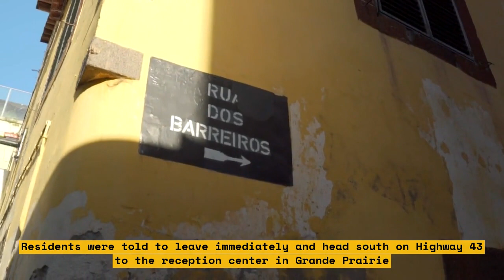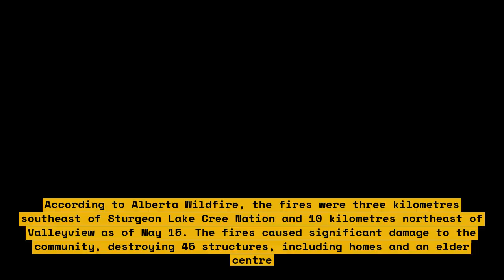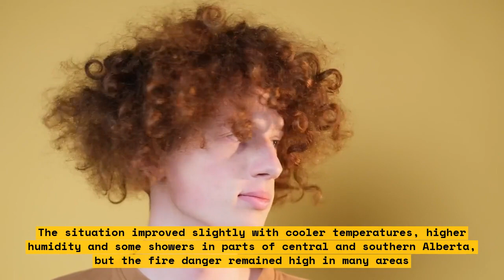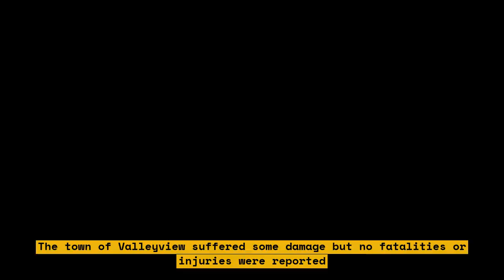Alberta Wildfires: Town of Valleyview Forced to Evacuate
The wildfire burning north and west of Valleyview is impacting residents of the town. An evacuation order was issued for the Town of Valleyview, the northern Alberta home to about 2,000 people, at 1:30 p.m. on Monday, May 15. Everyone in the town must evacuate immediately on Highway 43 south to Whitecourt. Residents are being told to bring important documents, medication, pets and enough food and water for three days.